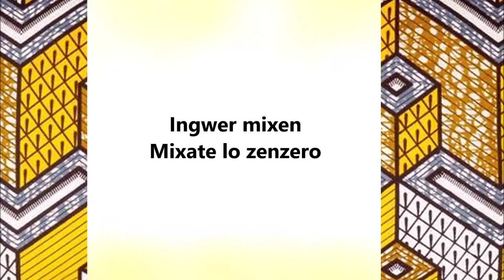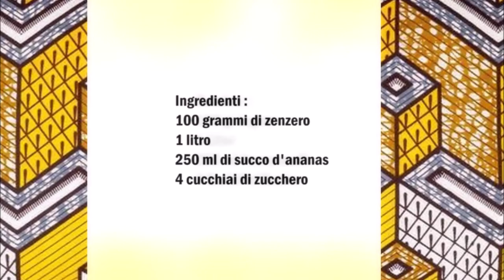Westafrikanischer Ingwersaft / Succo di zenzero dell'Africa occidentale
Deutsch :
100 gr Ingwer
1 Liter
250 ml Ananassaft
4 Esslöffel Zucker

Ingwer schälen und in stücke schneiden.
In ein Mixer geben und mit Wasser auf gießen.
So lange mixen bis der Ingwer komplett gemixt ist.
Ingwersaft durch ein feinmaschiger Sieb durch sieben.
Den Saft jetzt mit Zucker und Ananassaft vermischen.

Italiano :
100 grammi di zenzero
1 litro
250 ml di succo d'ananas
4 cucchiai di zucchero

Pelare lo zenzero e tagliarlo a pezzi.
Mettere in un frullatore e versare con acqua.
Mescolare fino a quando lo zenzero è completamente amalgamato.
Setacciare il succo di zenzero con un colino a maglia fine.
Ora mescola il succo con lo zucchero e il succo d'ananas.